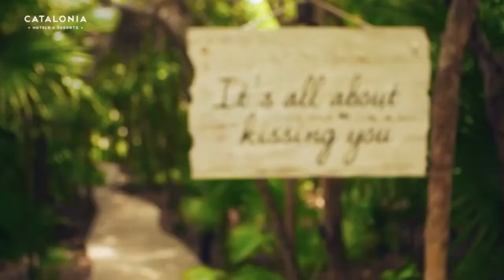Catalonia Playa Maroma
La magnífica playa de Punta Maroma da el nombre del hotel Catalonia Playa Maroma, que cuenta con una ubicación privilegiada sobre el Mar Caribe. Es un lugar pintoresco con un entorno sorprendente, rodeado de exuberantes manglares típicos de la selva yucateca.

Catalonia Playa Maroma del Caribe ofrece una amplia oferta gastronómica. Durante el día se puede disfrutar de la cocina típica mexicana y muchas otras especialidades en el restaurante y bar.
Además, las instalaciones incluyen spa y gimnasio, así como Rauxa Restaurant & Show en el Hotel Royal Tulum Catalunya para huéspedes de Cataluña. Si viajas con niños en familia, dispondrás de un club infantil donde tus hijos se lo pasarán en grande.

Reserva tu lugar
📱Contáctanos al 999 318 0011